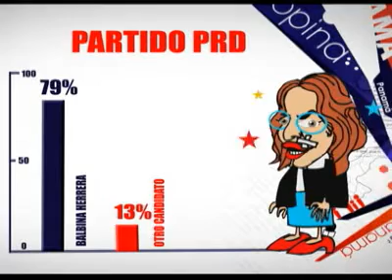Panamá Opina partidos